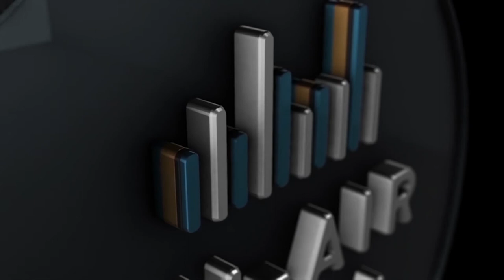Episode 108 - What is the most durable siding? What kind of house siding is best?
What is the most durable siding? What kind of house siding is best? What type of siding is most energy efficient? What is the most expensive siding for a house?
What's the best siding for your home. Installing new siding on your home. Siding expert and author Steven Glaze visits with Remodel Revolution.
00:00 - 05:30  Soft and peeling paint is an indication of rotting.
05:31- 10:30   Cementatious and Vinyl sidings are the most durable.
10:31- 15:30    Best quality sidings will have a 50 year life expectancy.
15:31- 20:27    Install per manufacturers recommendations to protect warranty.